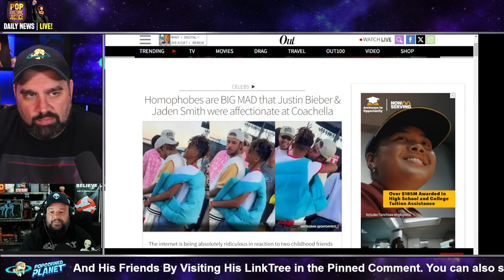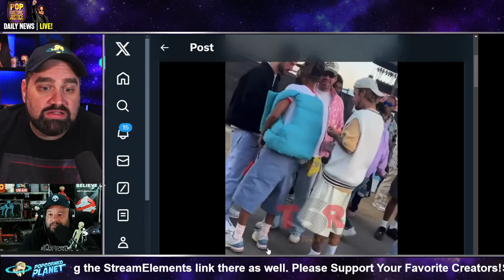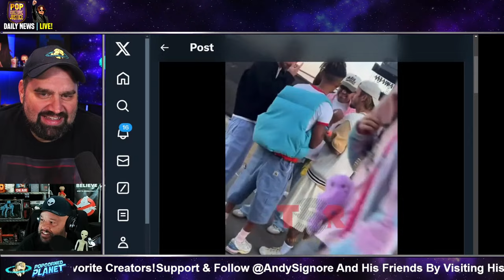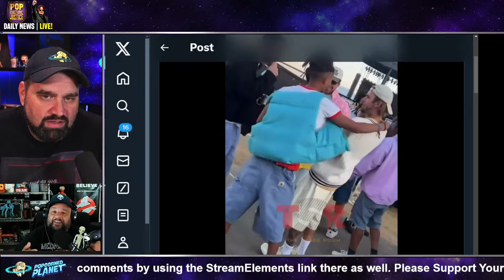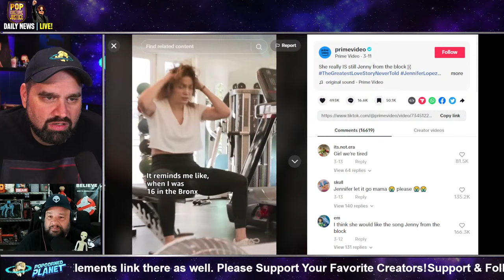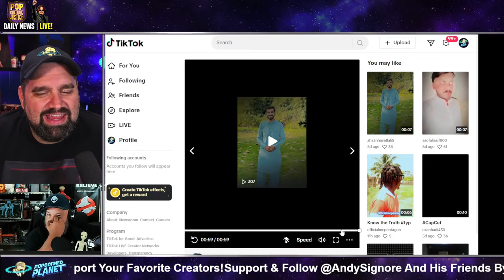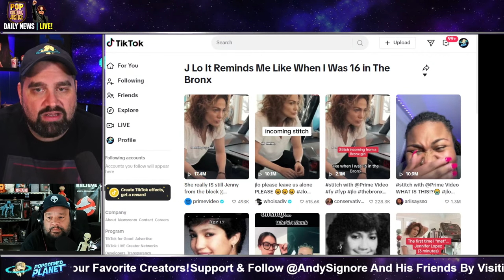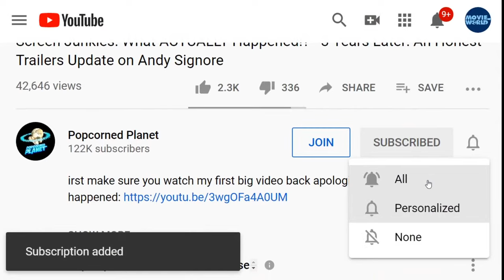YIKES! Justin Beiber KISSES Will Smith's Son Jaden!? As Jennifer Lopez BASHING Goes Viral!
Justin Bieber kisses Jaden Smith on the neck during affectionate encounter at Coachella in viral video
Justin Bieber and Jaden Smith reignited their bromance during an epic run-in at Coachella on Saturday.
The Sorry singer, 29, and the Karate Kid actor, 25— who were last spotted together at a Beverly Hills dinner in January — enjoyed an affectionate reunion in a VIP area next to one of the concert stages, as seen in a viral video.
Jaden adorably surprised his BFF by wrapping him in a hug from behind.

Ben Affleck is 'growing tired' of Jennifer Lopez's 'diva demands' after red carpet 'row'
An insider as claimed that Ben Affleck is 'growing tired' of wife Jennifer Lopez's 'diva demands' after their frosty red carpet 'row' - which comes as they work together on a project
Ben Affleck is reportedly "growing tired of Jennifer Lopez 's diva demands" after their alleged red carpet "row".
The couple, who got hitched last summer, have been married for less than a year - but things seem to be a little rocky for the Hollywood lovers.

Or Send Packages, Toys & Fan Mail To:
Andy Signore
16350 Bruce B Downs Blvd